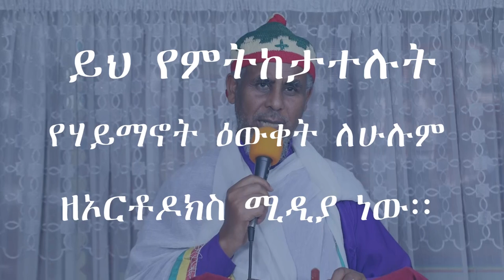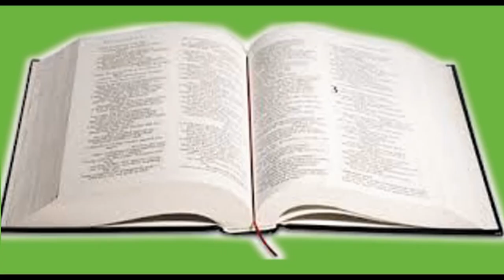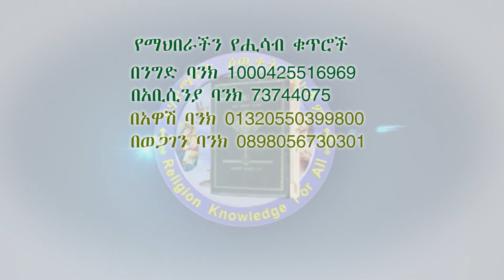አስቸኳይ የዕርዳታ ጥሪ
አስቸኳይ የዕርዳታ ጥሪ በMemehir Gmeskel